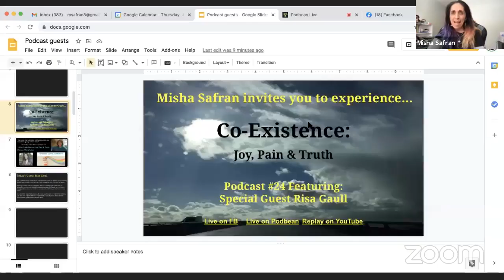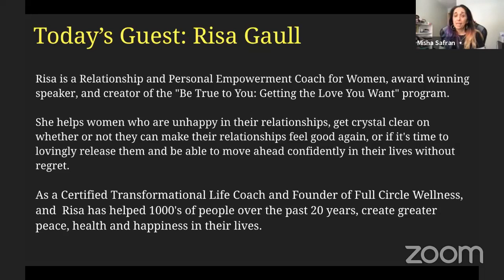Passing Joy Around the World with Risa Gaull & Misha Safran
Today I had a delightful conversation with Risa Gaull. Risa is a Relationship and Personal Empowerment Coach for Women, award winning speaker, and creator of the "Be True to You: Getting the Love You Want" program.

She helps women who are unhappy in their relationships, get crystal clear on whether or not they can make their relationships feel good again, or if it's time to lovingly release them and be able to move ahead confidently in their lives without regret.

As a Certified Transformational Life Coach and Founder of Full Circle Wellness, and  Risa has helped 1000's of people over the past 20 years, create greater peace, health and happiness in their lives.

Join Risa Gaull LIVE for her FREE upcoming 5-Day Video Training, "5 Keys to Discover If You Can Make Your Relationship Work".

Misha Safran is an Academic Life Coach and a Parenting Coach. She works with students and their families to build compassionate communication and play into their lives with emphasis on finding ways to de-stress their lives during the pandemic as well as supporting students' academic success with executive functioning skills!

Misha is also a Heart-String Healer empowering her LGBTQ Womxn clients to tune their heart-strings so to better align with their true selves which results in living life and thriving rather than just surviving it, feeling more authentic and wholehearted joy on a daily basis as well as building a community of people in their lives which feels healthy!

A challenging time calls for a joy practice which includes a loving compassionate community to keep us grounded.

Misha raised five children, has a graduate degree, is trilingual (English, French & Spanish) and has 30+ years of teaching experience. She is a great listener, compassionate, perceptive, playful, an empath, a highly sensitive person and authentic. Misha identifies as a lesbian womxn, a mom, a daughter, a friend, a sister, a partner, an educator and an anti-racist activist. And, Misha is a singer & songwriter creating music to help soothe her own inner wounds and using it to light up the hearts of others!

You can find more information regarding working with Misha on her

Or you can use this link to schedule your Joyful & Resilient Journeying Session with Misha:

Private FB groups:
LBQT Womxn Living, Loving & Laughing!